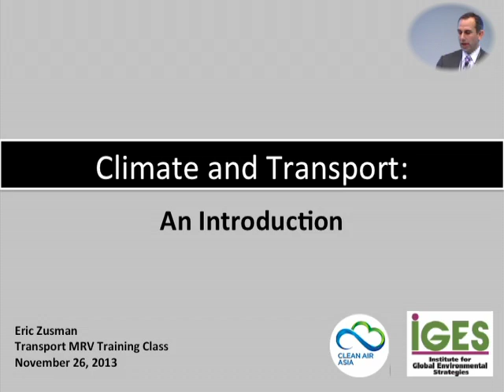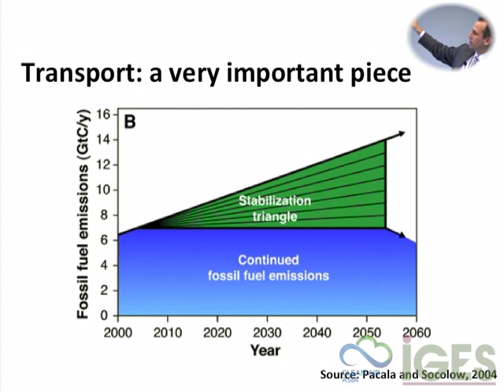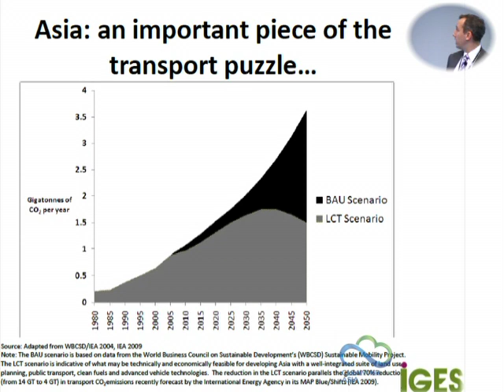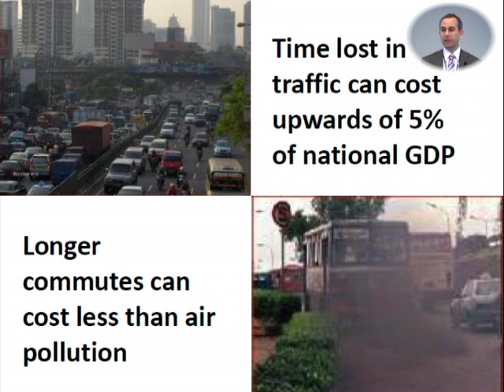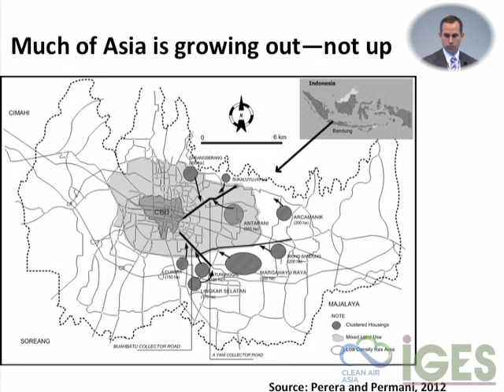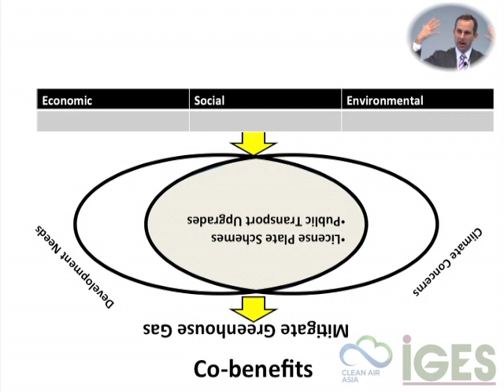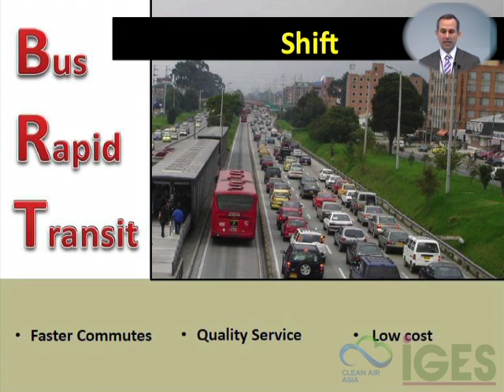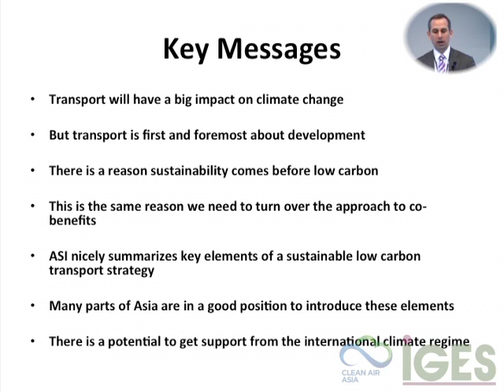2(of 12) Climate and Transport: An Introduction 【MRV-Transport Sector】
Module1-Sustainable Low Carbon Transport (1/3)
of IGES e-learning course on "MRV in the Transport Sector" (video 2 of 12)
In this introductory section, Eric Zusman (IGES) outlines trends in climate negotiations and connects these trends to carbon finance and MRV in the transport sector.